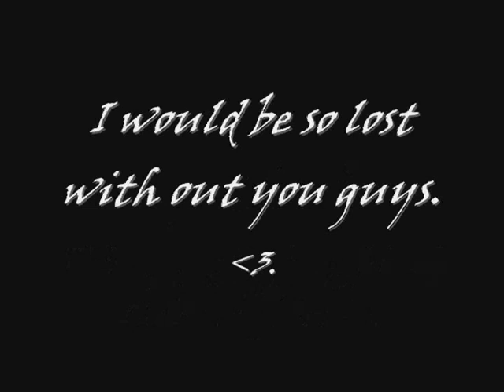Chuck & Sarah - Why Do Birds Suddenly Appear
Chuck And Sarah Video
For my friends.
:D